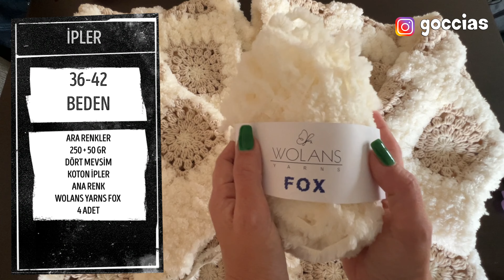KAR BUKETİ HIRKA YAPIMI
Merhabalar
Beklenen hırkamız tüm detayları ile sizlerle. Keyifli seyirler 💞